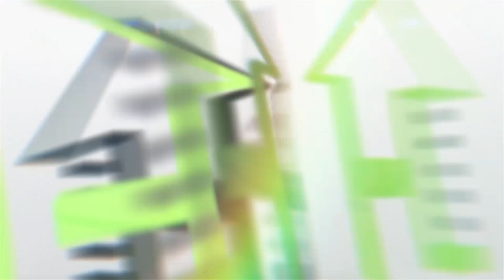THOITTILPALAM ഉറക്കംനഷ്‌ടപ്പെട്ട് നാട്ടുകാർ